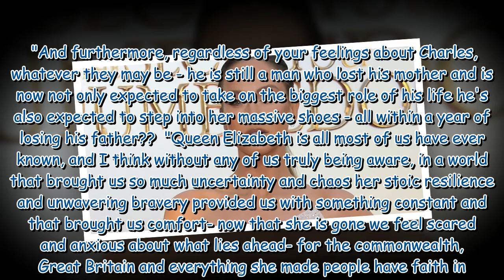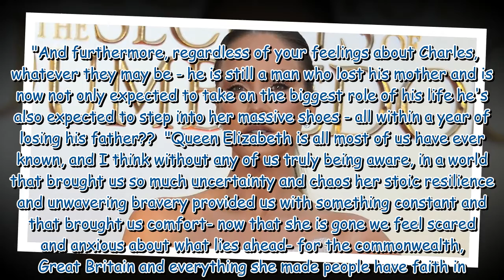Vicky Pattison slams unpatriotic fans and tells them to show Royal family 'respect'